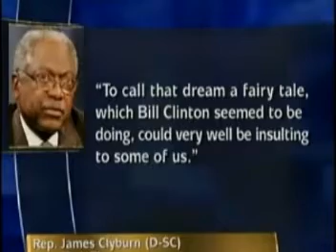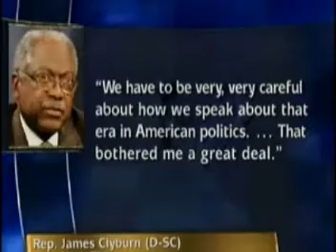Hillary Clinton polarizing race attack explained?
This is history in the making - Barack Obama addresses his supporters why he is running now for the presidency instead of later. Change comes from those who have not adopted the status quo. Obama is an inspiration to all the changes we hope for in America. He seems to be fully aware of the challenges ahead of him from those whose interests will definitely be affected! The oil companies, health insurance companies, drug industry and their likes are poised to unleash their underhanded attacks. 'We the people' need to be steadfast in pursuing to achieve these changes through this untainted promising young leader.
The contenders need to be cautious in what they say and do among the black community. Covering up their mistakes by using other black will backfire on them. It will hurt the Democratic Party more than their intended target. I believe he will unit us but the Clintons will polarize the black community and the Democratic Party.